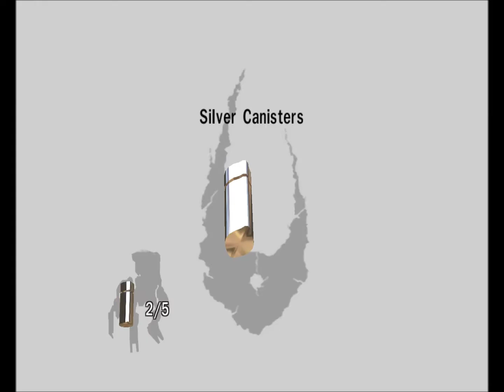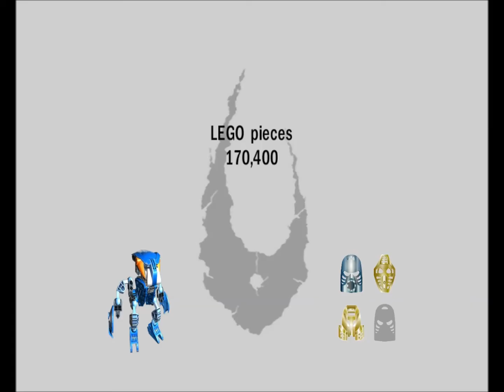Amonimus VS BIONICLE Heroes (Forgotten Shrine)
Stop telling me about the shop if I can't buy anything!
== Information ==
BIONICLE Heroes is a 3D third-person shooter video game, based on Lego's BIONICLE franchise. The game stars that year's feature characters, the Toa Inika and the Piraka. Players must destroy enemies, solve puzzles in order to progress further, and throughout the game, maximize their individual special powers ( and gain better and deadlier weapons.
== Copyrights ==
The game was developed by Traveller's Tales for Microsoft Windows and published by Eidos Interactive in November 2006. Bionicle Series belong to LEGO Group.